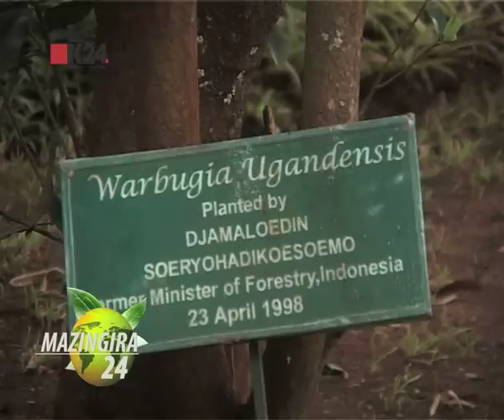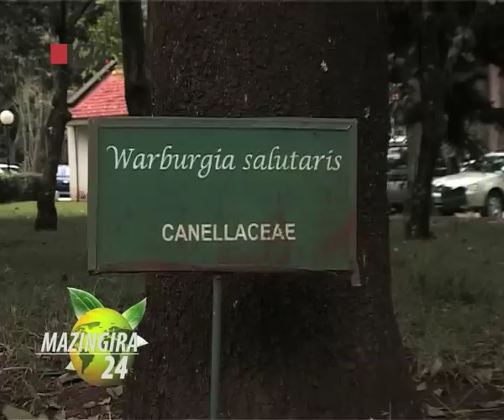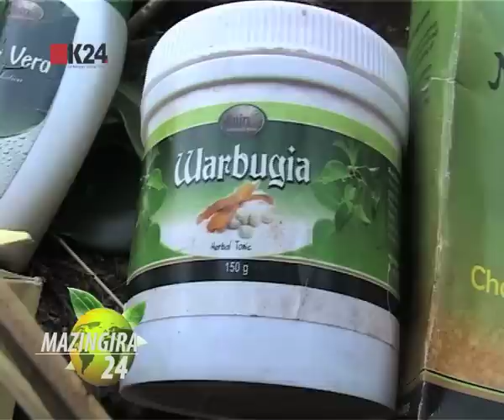THE GREEN HEART WONDER TREE 2A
The tree is a powerful drug and can be dangerous if used wrongly. It should be mixed with other herbs.  86-year-old herbalist  has been in this trade in Embu, kenya,for over 50 years. He concocts medicine to treat a myriad  diseases.

From stomach ache to epilepsy to erectile dysfunction to skin diseases and malaria, this tree, the Greenheart, known scientifically as warburgia ugandensis has been proven by laboratory tests to be a wonder drug of sorts — not just for humans but livestock, too. The tree grows all over East Africa. It remains popular in herbal medicine in the region. The extracts from the tree are making their way into urban centres and enjoying pride of place in supermarket shelves across East Africa.

Shrewd entrepreneurs are setting up processing units in the region to manufacture syrups, powders, dietary supplements and tablets from parts of the tree. One such factory is located in Kampala and the products are distributed across the region.

Though Kenya is yet to set up its own factory to manufacture the herb, parts of Mount Elgon are said to provide raw material for processors in nearby Uganda.

In Kenya, there is a growing interest in commercial exploitation of this tree.
Jonah Muguna, a retired civil servant, is leading a group of residents of Meru, also in Eastern Province, in processing parts of the tree into herbal teabags.

Without a factory, the group hires grinders and transports the powder to Nairobi, 200km away, for packaging and labelling.

They hope to make money from the growing interest in herbal medicine.
Currently, even those who used to consider herbal medicine primitive and preferred conventional medicine are giving it a try.

With such growing attention, experts are sounding the alarm, saying the tree could become extinct soon unless measures are taken to stem over-exploitation.